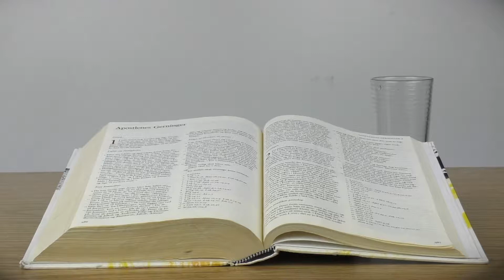Jonas' Bog 3,1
Levende vand fra Tange sø - Jonas' Bog 3,1

Derefter kom Herrens ord for anden gang til Jonas: